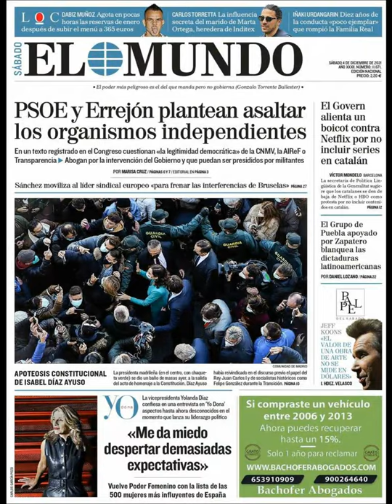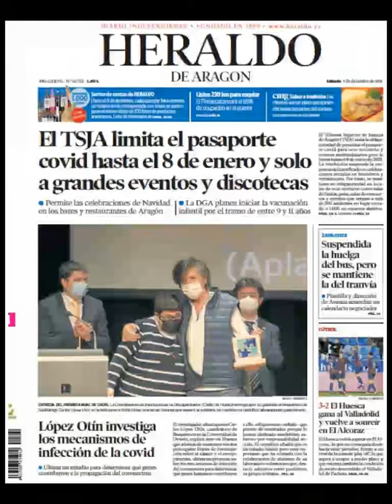Noticias Sábado 4 Diciembre 2021 Titulares Portadas Diarios Periódicos España Spain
Principales Titulares de Noticias en Portadas Diarios Periódicos Españoles del Sábado 4 de Diciembre de 2021 ¿Que le Parecio este día?